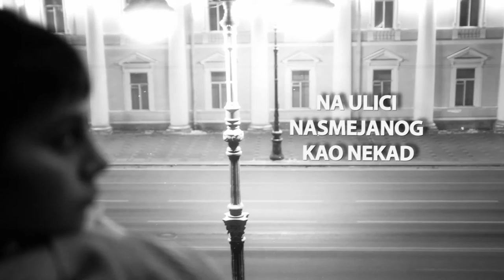Dza ili Bu - Samo Tvoj (Official 2022)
Dža ili Bu
-Album: Jasno i Glasno (2022)
muzika i stihovi: Nebojša Simeunović - Sabljar
Snimano u studiju Fabrika - Beograd 2018 godine.
Produkcija:  Nebojša Simeunović - Sabljar
Video: Marija Penezić

Samo Tvoj

U izmaglici ploviš kroz godine prošle
Tražiš nestala lica kao što je moje
Ja sam samo ona kopija čoveka
Kojeg si znala i volela nekad
Daleko tamo gde spaja se nebo
I zemlja hladna kao mo je srce
Naći ćeš samo obrise stare
Izbledele slike ljubavi naše

Ja sam tvoj, samo tvoj
U noćima kada tražiš ljubav
i kad više nikog nema
Tvoj, samo tvoj

Ponekad ti se učini da me opet vidiš
Na ulici nasmejanog kao nekad
Ja sam davno izgubio snove
I sada sam lutam od srca do srca
Kada si sama u noćima hladnim
Poželiš da tu je moja toplina
Al shvataš da mene više nema
Pao sam duboko do mračnih  dubina

Tvoj, samo tvoj